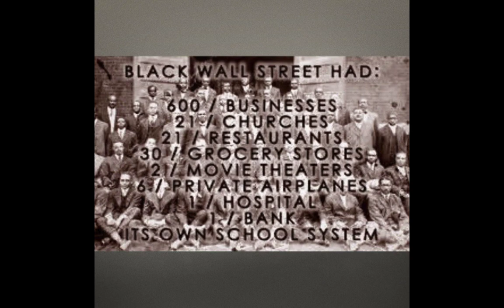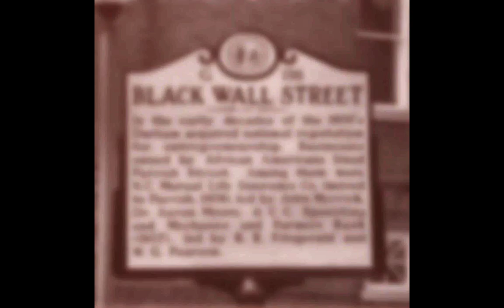The Wealth of Black Wall Street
Bet they didn't teach you this in school.